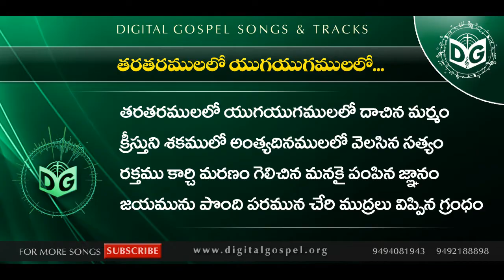Tarataramulalo Audio Song || Telugu Christian Audio Songs || CGTI Vijay Kumar,Digital Gospel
*Track Download Link* ➟KPPTarataramulaloSong

》》》》》【 శుభవార్త  】《《《《《